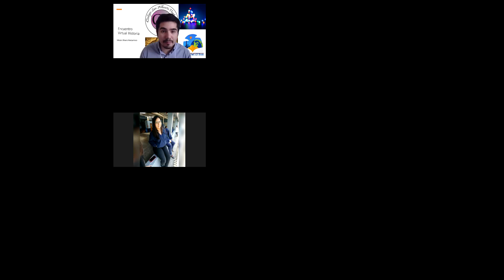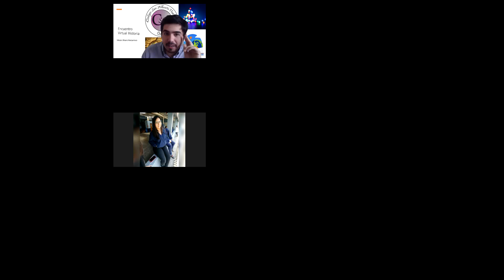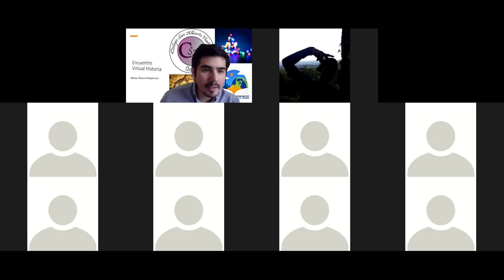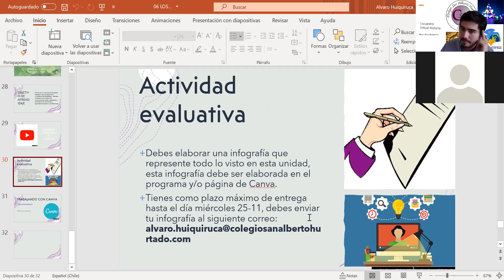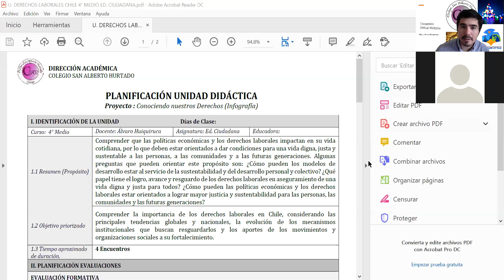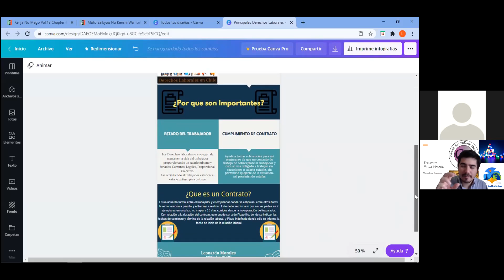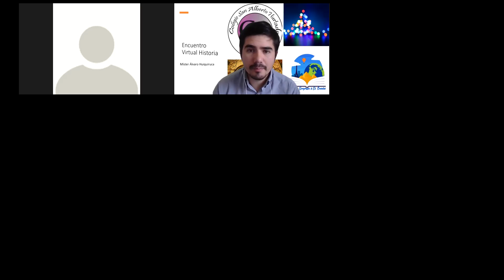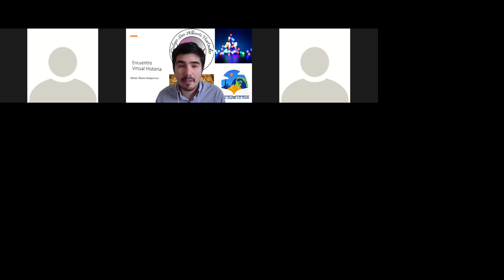4° Medio Ed. Ciudadana 23-11( Infografía Derechos Laborales)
Comprender la importancia de los derechos laborales en Chile, considerando las principales tendencias globales y nacionales, la evolución de los mecanismos institucionales que buscan resguardarlos y los aportes de los movimientos y organizaciones sociales a su fortalecimiento. Infografía Derechos Laborales en Chile